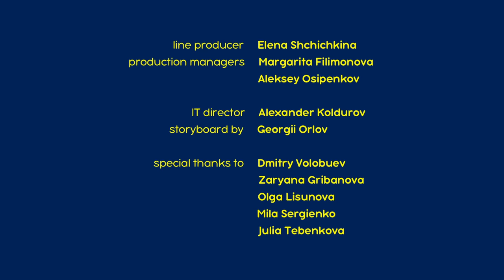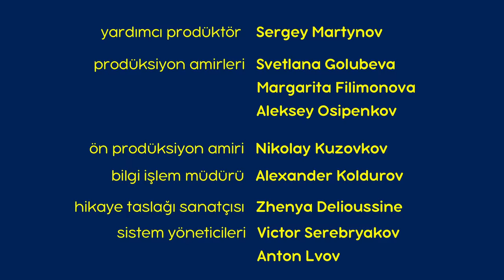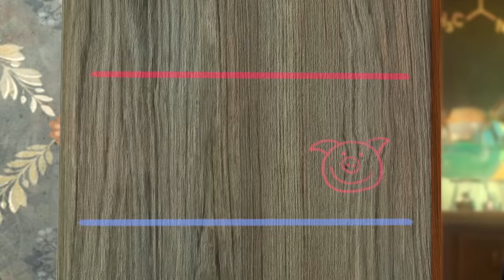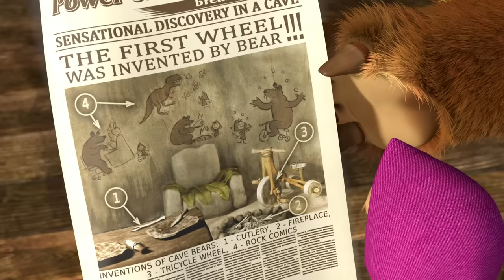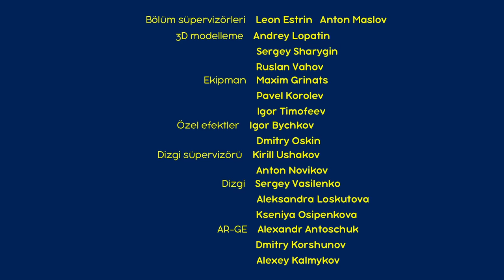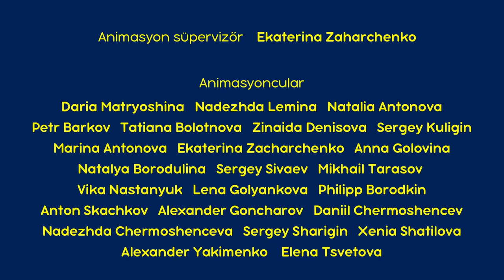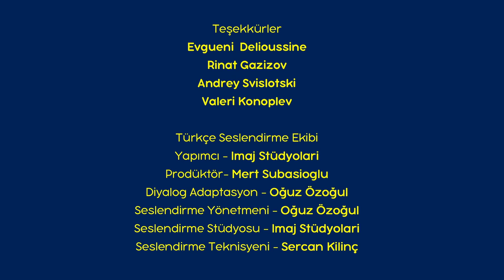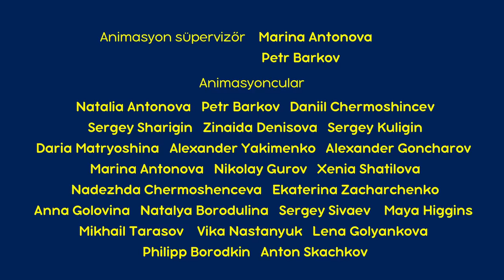Maşa İle Koca Ayı -Yeni bölüm 2022! 🧞‍♀️ Doğu Hikayeleri 🪔 Bölüm koleksiyonu 🎬